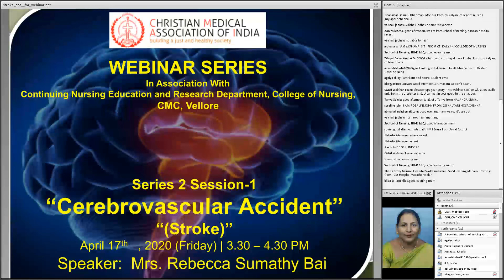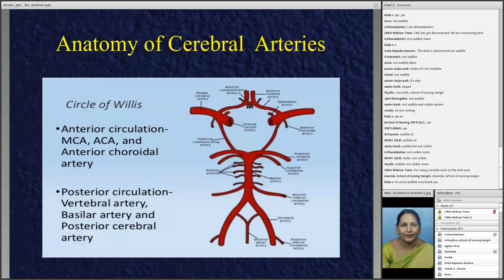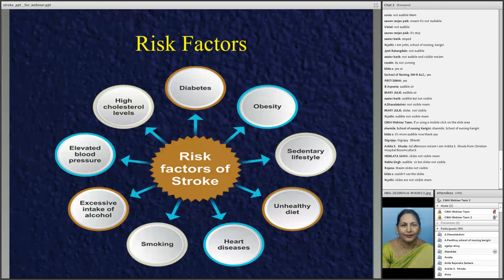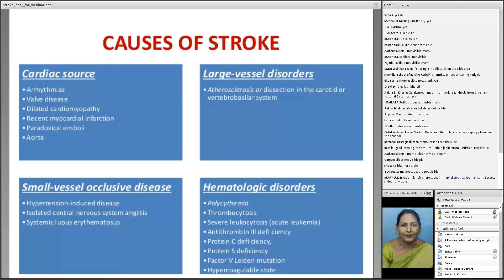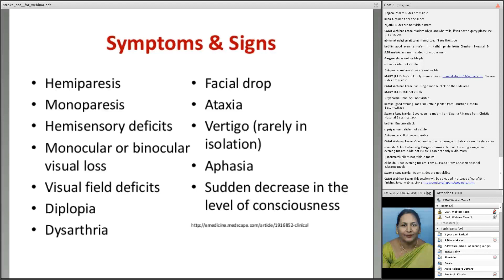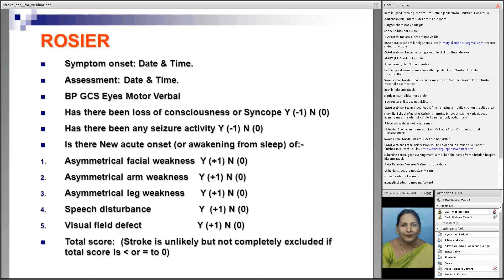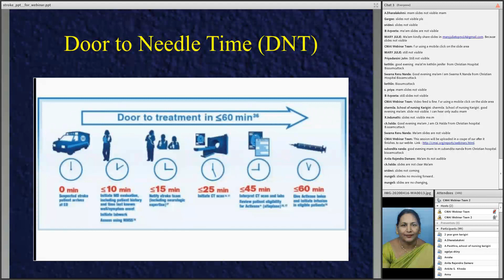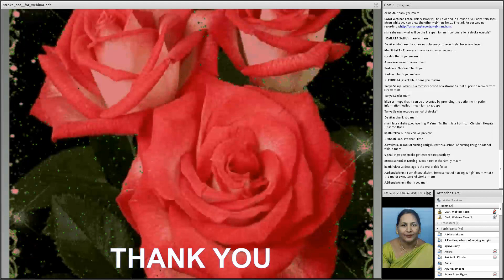“Cerebrovascular Accident” (Stroke)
From April 17th, 2020 | 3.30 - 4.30 pm, we are beginning the second webinar series for nurses, which will be presented by the Continuing Nursing Education and Research Department, College of Nursing, CMC, Vellore. Last year we had Webinar for Nurses on Cardio related topics. This series will have 8 sessions on Neuro related topics covering Stroke, Epilepsy and Craniocerebral Injuries. This video is of the first session in this series that we had on 17th April 2020